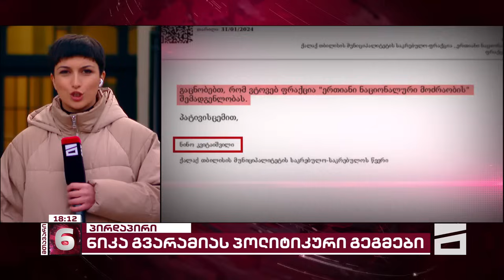ნიკა გვარამიას პოლიტიკური გეგმები